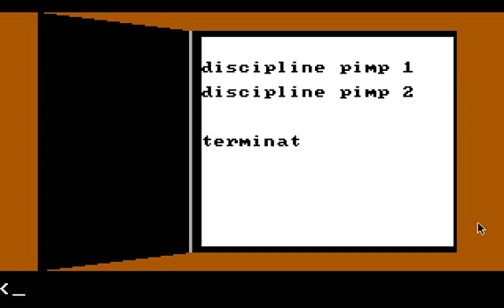Let's Play - Police Quest #019 - Ma schööön abgeknutscht ...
Eine nächste Folge von Police Quest

Viele Grüße

Sorrgath

Flughafen Feuerwehr Simulator 2013
Police Quest
Der Simulator Channel